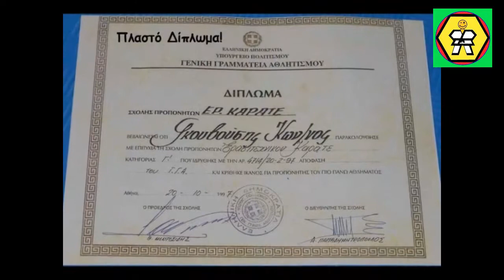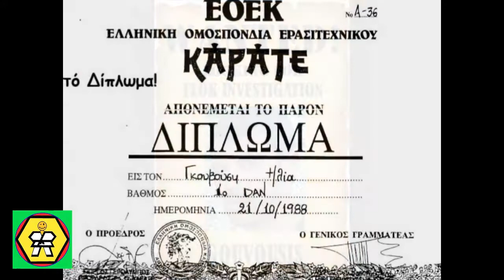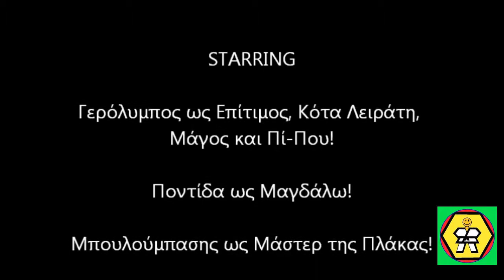30-8-2015-144 - Καραμπινάτα παράνομα τα μέλη του ΔΣ της ΕΛΟΚ - (DKP by Tim Pers)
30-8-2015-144 - Καραμπινάτα παράνομα τα μέλη του ΔΣ της ΕΛΟΚ - (DKP by Tim Pers)